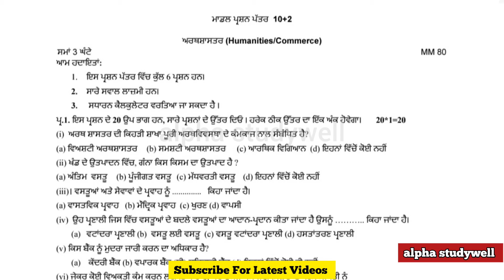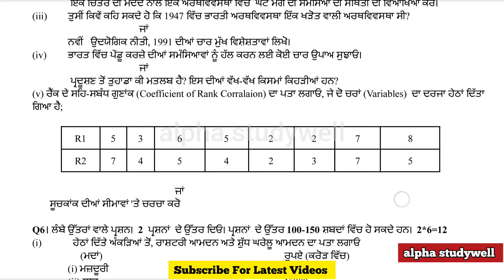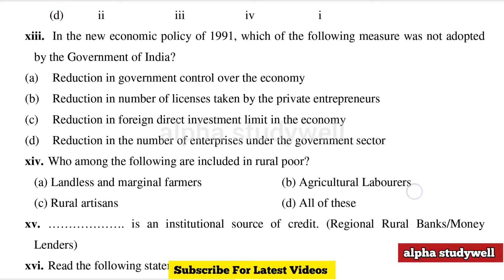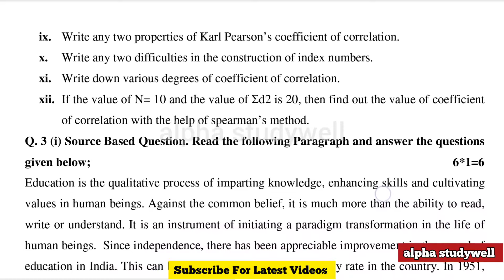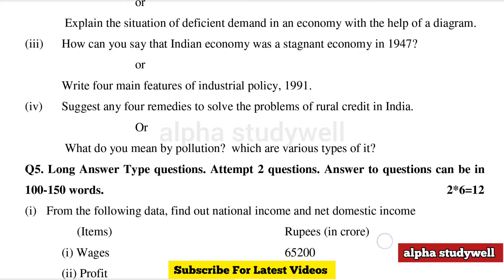pseb class 12th Economics paper preboard january 2024